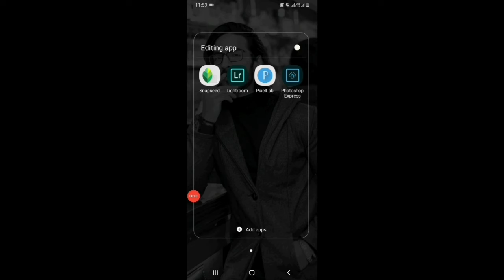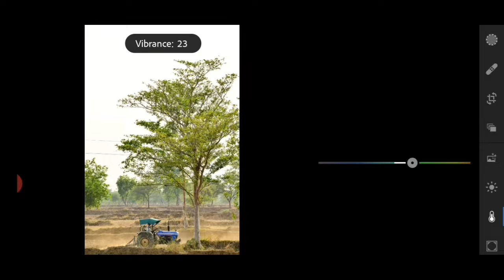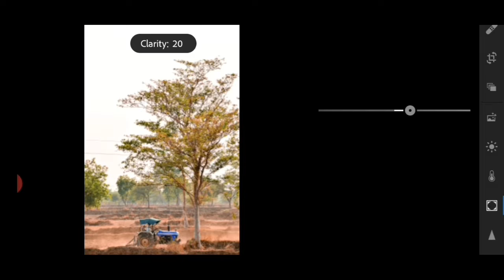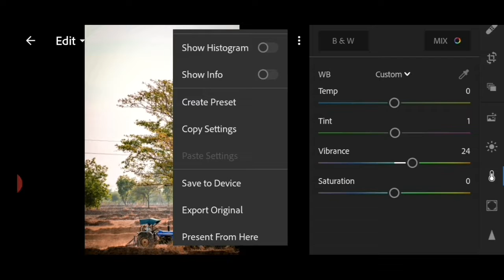Editing on lightroom mobile app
Hlow guy's
In this video i will teach u how to edit photos on lightroom mobile App
Hope guy's u like this video
-If u have Suggestions plz drop it down in the Comments box

Anyone interested for photoshoot editing
Gear I use
-Nikon D5300
-Zoom kens-Nikkor70-300af-p Dx lens
-18-55mm dx kit lens
-SamsungA20

NOTE: ALL THE IMAGES/PICTURES SHOWN IN THE VIDEO BELONGS TO THE RESPECTED OWNERS AND NOT ME. I AM NOT THE OWNER OF ANY PICTURES SHOWED IN THE VIDEO DISCLAIMER VIDEO IS FOR EDUCATIONAL PURPOSE ONLY.COPYRIGHT DISCLAIMER UNDER SECTION 107 0F THE COPYRIGHT ACT 1976, ALLOWANCE IS MADE FOR "FAIR USE" FOR PURPOSES SUCH AS CRITICISM, COMMENT, NEWS REPORTING, TEACHING, SCHOLARSHIP AND RESEARCH.

Vishal Paul